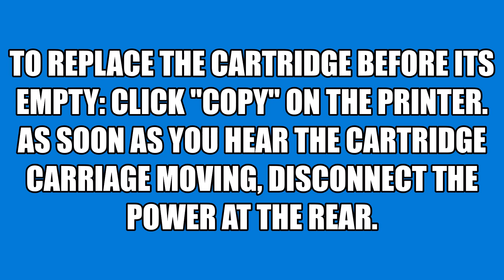Canon Maxify 2720 Refillable Ink Replacement